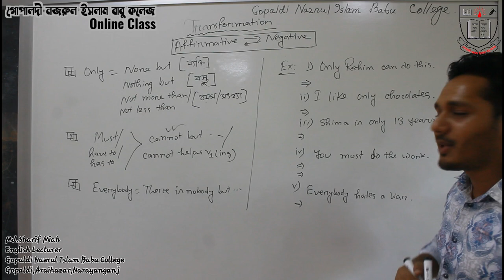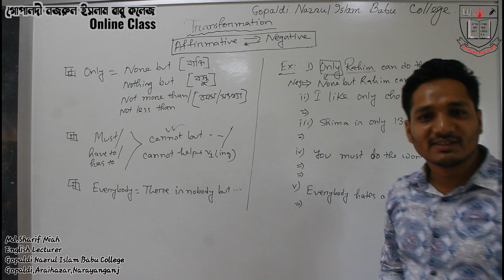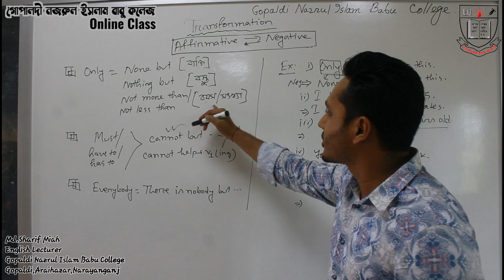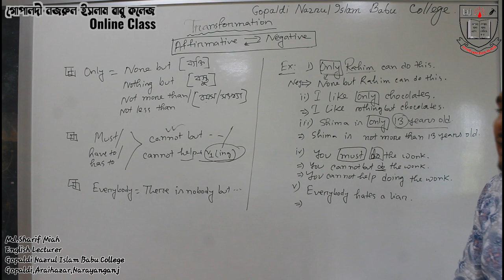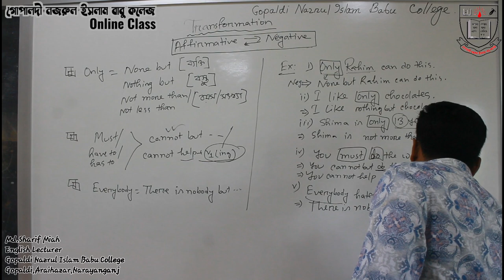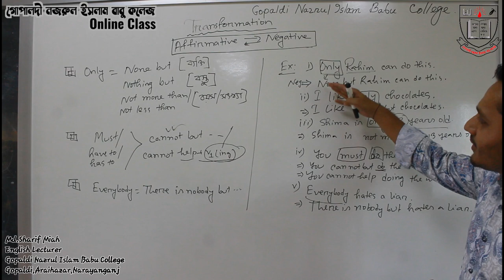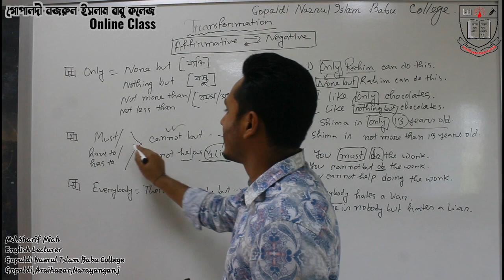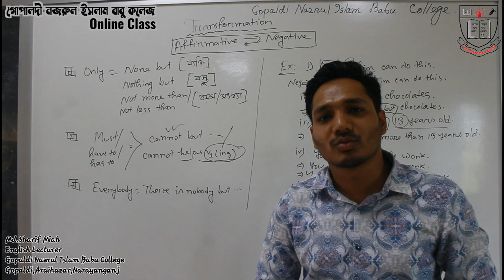Transformation of sentences|Part-02|Md.Sharif Miah|Gopaldi Nazrul Islam Babu College|Online class.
ধন্যবাদ,গোপালদী নজরুল ইসলাম বাবু কলেজের প্রতিষ্ঠাতা আলহাজ্ব নজরুল ইসলাম বাবু এমপি মহোদয়(জাতীয় সংসদ সদস্য,নারায়ণগঞ্জ-২ আসন) এবং ডাক্তার সায়মা আফরোজ ইভা মহোদয়,সভাপতি, গোপালদি নজরুল ইসলাম বাবু কলেজ,যাদের উদ্যোগে অনলাইন ক্লাস প্রোগ্রাম শুরু হয়েছে।  ধন্যবাদ, অত্র কলেজের অধ্যক্ষ Hasan Alamgir স্যারকে এবং  Md Sharif স্যারকে।

Online class programme of Gopaldi Nazrul Islam Babu College .
lecturer: Md.Sharif Miah
Topic:Transformation of sentences.
Special thanks to:Alamgir Hasan sir,
principal of Gopaldi Nazrul Islam Babu College.

video credit:M Rakib Hasan Khan.